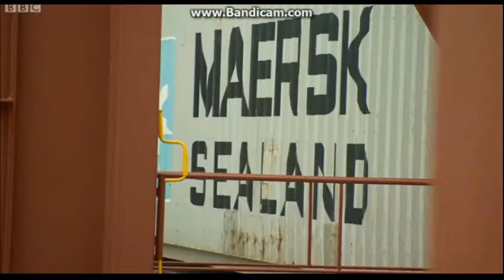Newsnight on Big Ships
With the arrival of the 18000 teu Majestic Maersk in Felixstowe, Newsnight took a look at the ship and the reason why she was built